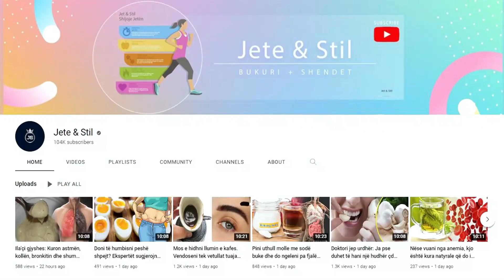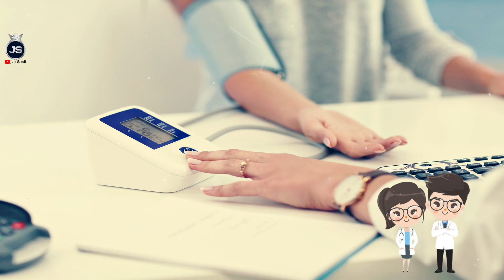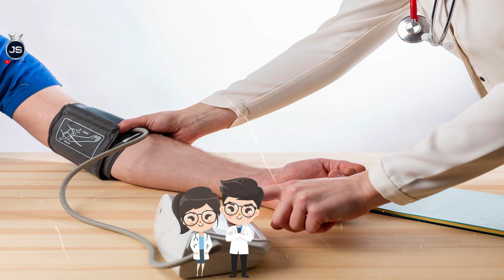Nëse vuani nga tensioni i lartë, konsumoni këto ushqime dhe uleni tensionin menjëherë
Bananet – Meqë bananet përmbajnë shumë pak sodium dhe janë të pasura me kalium, ata konsiderohen si ushqimi i duhur për njerëzit që kanë tension të lartë të gjakut. Të rriturit kanë nevojë për rreth 4.7 gramë kalium në ditë, dhe një gjysmë banane siguron rreth 12% të tij. Rekomandohet që njerëzit të hanë nga një banane çdo ditë.

Bananas – Since bananas contain very little sodium and are rich in potassium, they are considered the right food for people with high blood pressure. Adults need about 4.7 grams of potassium per day, and half a banana provides about 12% of it. It is recommended that people eat one banana every day.